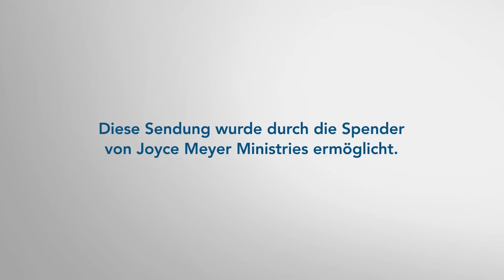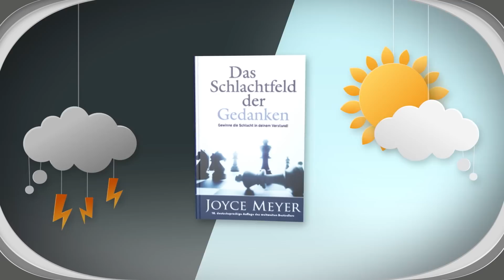MUTIG 💪 Geh mit Gott durch Angst und Lebensstürme 🌪️ – Joyce Meyer – Mit Jesus den Alltag meistern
Lebensstürme können starke Ängste in uns auslösen. Erfahre von Joyce Meyer, wie du deine Furcht mit Gottes Hilfe begegnen und einen souveränen Umgang mit Ängsten einüben kannst. Souveräner Umgang mit Ängsten.

00:00 Mutig: Geh mit Gott durch Angst und Lebensstürme
01:44 Lukas 21,9-12 „Und wenn ihr von Kriegen und Unruhen hört, geratet nicht in Panik. All diese Dinge müssen kommen, doch das ist noch nicht das Ende.“  (10) Und er fügte hinzu: „Völker und Königreiche werden einander den Krieg erklären. (11) Es wird Erdbeben geben, in vielen Ländern werden Hungersnöte und Seuchen auftreten, und am Himmel werden schreckliche Dinge und gewaltige Zeichen erscheinen. (12) Doch noch bevor all das geschieht, wird eine Zeit schlimmer Verfolgungen kommen. Um meines Namens willen wird man euch in Synagogen und Gefängnisse schleppen und vor Königen und Regierungen anklagen.“
03:02 Lukas 21,13 „Das wird euch Gelegenheit geben, ihnen von mir zu erzählen.“
06:30 1. Thessalonicher 4,16 Denn der Herr selbst wird mit einem lauten Befehl, unter dem Ruf des Erzengels und dem Schall der Posaune Gottes vom Himmel herabkommen. Dann werden zuerst alle Gläubigen, die schon gestorben sind, aus ihren Gräbern auferstehen.
07:08 1. Thessalonicher 4,17 Und mit ihnen zusammen werden auch wir Übrigen, die noch auf der Erde leben, auf den Wolken hinaufgehoben werden in die Luft, um dem Herrn zu begegnen und in Ewigkeit bei ihm zu bleiben.
07:55 1. Thessalonicher 4,18 Tröstet euch also gegenseitig mit diesen Worten!
11:12 Markus 4,35 Als es Abend wurde, sagte Jesus zu seinen Jüngern: „Wir wollen auf die andere Seite des Sees fahren.“
11:36 Markus 5,1 So gelangten sie an die andere Seite des Sees ...
12:03 Markus 4,35 Als es Abend wurde, sagte Jesus zu seinen Jüngern: „Wir wollen auf die andere Seite des Sees fahren.“
12:41 Markus 4,36-37 Jesus war schon im Boot. So entließen die Jünger die Menge, stiegen zu ihm ins Boot und fuhren los. Einige andere Boote fuhren mit ihnen. (37) Doch bald darauf erhob sich ein heftiger Sturm, und hohe Wellen schlugen ins Boot, bis es fast ganz voll Wasser gelaufen war.
13:29 Markus 4,38 Währenddessen schlief Jesus hinten im Boot …
14:45 Markus 4,38 Währenddessen schlief Jesus hinten im Boot mit dem Kopf auf einem Kissen. In ihrer Verzweiflung weckten sie ihn schließlich und riefen: „Lehrer, macht es dir denn gar nichts aus, dass wir umkommen?“
15:17 Markus 4,39 Jesus erwachte, bedrohte den Wind und befahl dem Wasser: „Schweig! Sei still!“ Sogleich legte sich der Wind, und es herrschte tiefe Stille.
15:40 Markus 4,40 „Warum seid ihr so ängstlich? Habt ihr immer noch keinen Glauben?“
18:13 1. Korinther 16,9
18:22 Jesaja 41,10
20:53 Jesaja 41,10 „Sieh dich nicht ängstlich nach Hilfe um, denn ich bin dein Gott: Meine Entscheidung für dich steht fest, ich helfe dir. Ich unterstütze dich, indem ich mit meiner siegreichen Hand Gerechtigkeit übe.“
21:14 Jesaja 41,15 „Ich habe dich zu einem neuen Dreschwagen mit scharfen Messern gemacht. Du wirst sowohl Hügel dreschen und zermalmen als auch Berge in Spreu verwandeln.“
22:35 Habakuk 3,17-18 Doch auch wenn die Feigenbäume noch keine Blüten tragen und die Weinstöcke noch keine Trauben, obwohl die Olivenernte spärlich ausfällt und auf unseren Kornfeldern kein Getreide wächst, ja selbst wenn die Schafhürden und Viehställe leer stehen, (18) will ich mich trotzdem über meinen Herrn freuen …
23:30 Habakuk 3,18 … ich [will] mich trotzdem über meinen Herrn freuen und will jubeln. Denn Gott ist mein Heil!